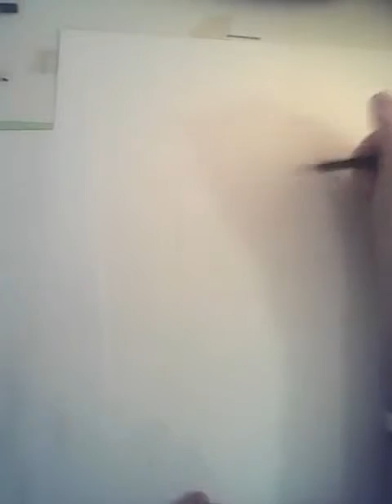Perrie Edwards- Speed Drawing